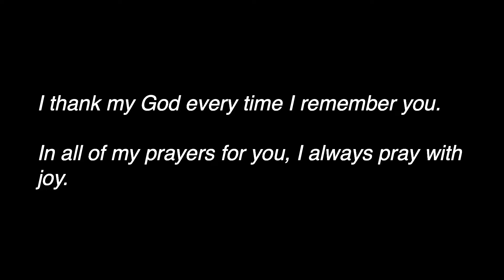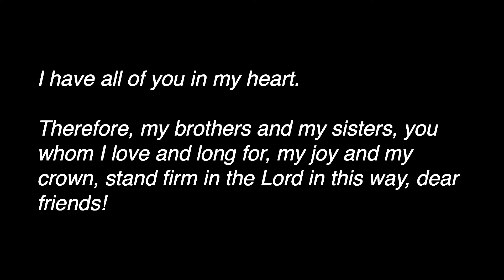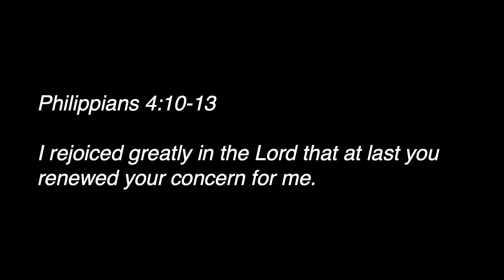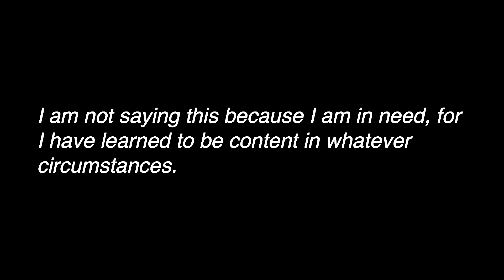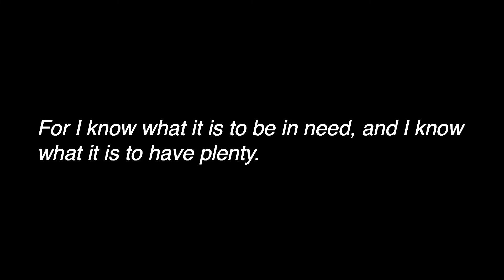Enough: How Much Is Enough?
Sunday 3/8/20
Lead Pastor Graham Baird
Philippians 4:12